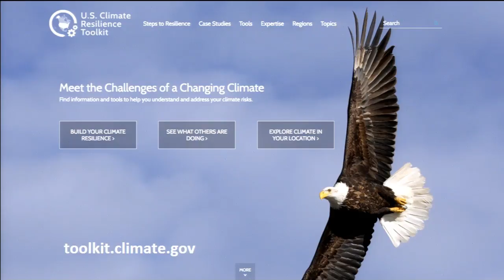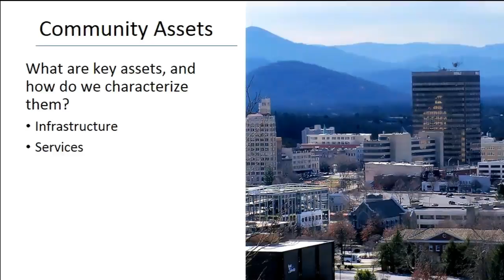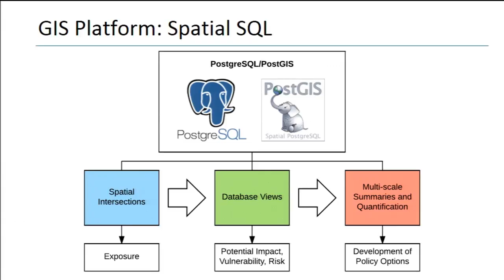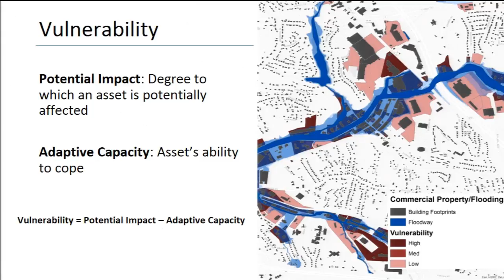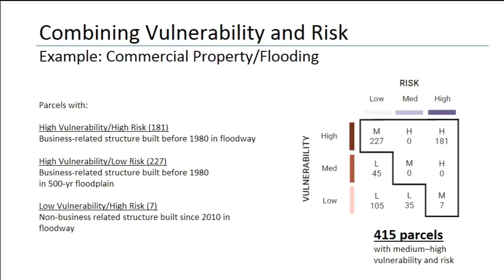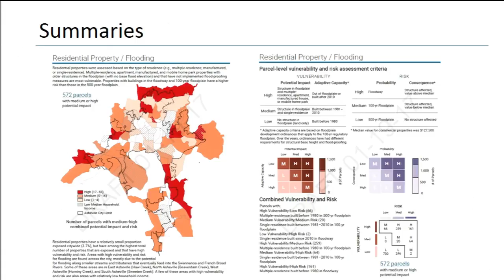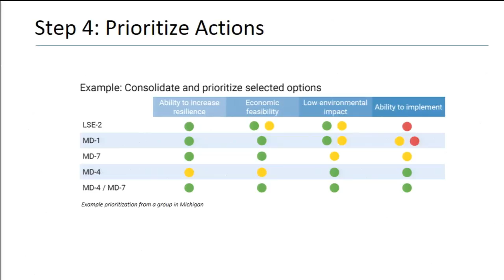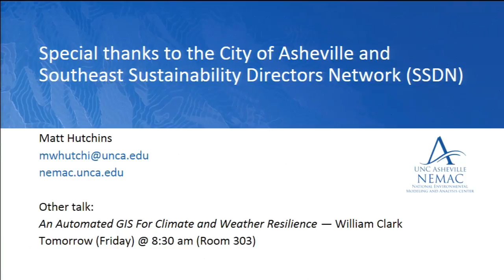Using GIS To Support Vulnerability And Risk Analysis In Climate Resilience Planning